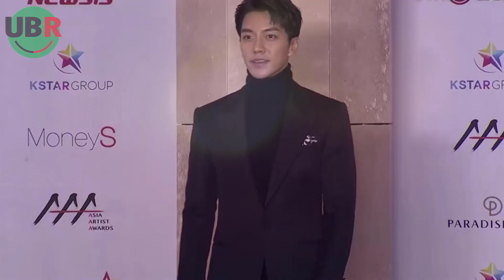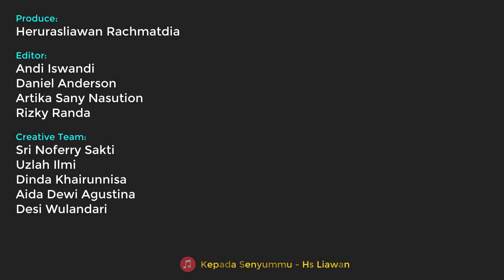Kisah Hidup Lee Seung Gi Yang Harus Kamu Tahu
UBR Enthusiast adalah salah satu channel youtube UBR Media Group yang antusias membahas seputar dunia hiburan terutama pop culture (Terutama  film, serial tv, web series dan showbiz).
Created by:

(Produce)
▶ Herurasliawan Rachmatdia

(Editor Team)
▶ Andi Iswandi
▶ Daniel Anderson
▶ Artika Sani

(Creative Team)
▶ Sri Noffery Sakti
▶ Uzlah Ilmi
▶ Dinda Khairunnisa
▶ Aida Dewi Agustina
▶ Desi Wulandari
▶ Rizky Randa